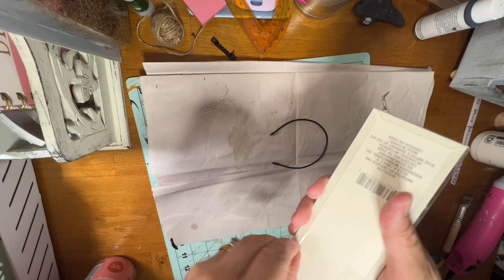Porta Guardanapo Rústico!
Oi pessoal, tudo bem? Nosso vídeo de hoje tem um Diy muito legal, vamos fazer um porta guardanapo rústico! Espero muito que vocês gostem do vídeo! Bora lá ver?